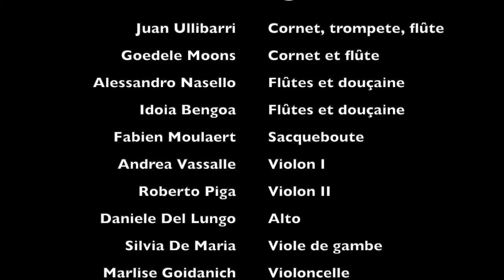G.Carissimi - Historia de Jonas (finale) // L'Armonia degli Affetti - Alessandro Urbano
Enregistrement live du concert du 11 mars 2016
Eglise St.Germain - Genève

Ensemble L'Armonia degli Affetti
Sonia Tedla Chebreab, Elia Casanova Martí, Eulàlia Fantova Àlvarez - sopranos
Audrey Burgener, Jacopo Facchini, Raphaël Mas - altos
Fernando Guimarães, Jaime Caicompai, Riccardo Pisani - ténors
Sergio Ladu, Tiago Daniel Mota, Frederic Sjollema - basses

Juan Ullibarri - Cornet, trompete, flûte
Goedele Moons - Cornet et flûte
Alessandro Nasello - Flûtes et douçaine
Idoia Bengoa - Flûtes et douçaine
Fabien Moulaert - Sacqueboute
Andrea Vassalle - Violon I
Roberto Piga - Violon II
Daniele Del Lungo - Alto
Silvia De Maria - Viole de gambe
Marlise Goidanich - Violoncelle
Maurizio Less - Violone
Flora Papadopoulos - Harpe
Francesco Tomasi - Théorbe
Elena Doncel - Orgue

Alessandro Urbano, direction